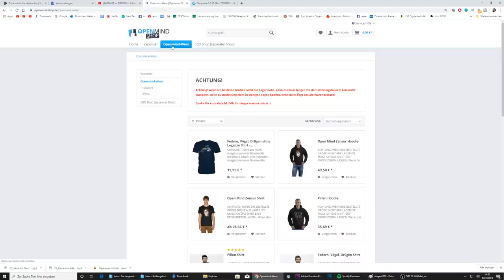OKTOBERFEST 2019 - Doppelmoral der Wiesn-Besucher? - Interviews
25 Euro Gratis Reiseguthaben, wenn ihr euch über meinen Ref-Link bei Airbnb eine Reise für über 65 Euro bucht:

BTC-Spenden an:
1KKhYPt1LTSJe4DYzuZNYuEmwbJo8cfDRA